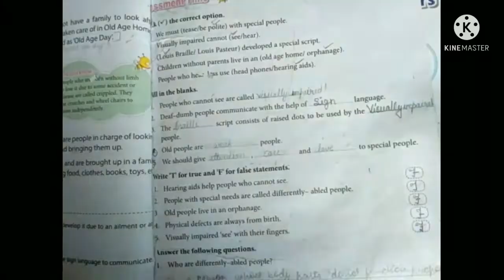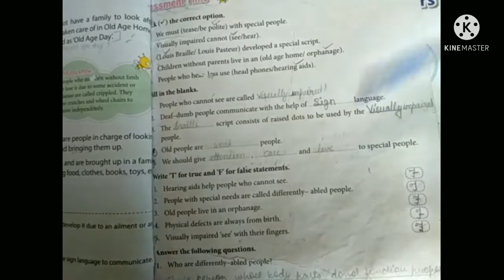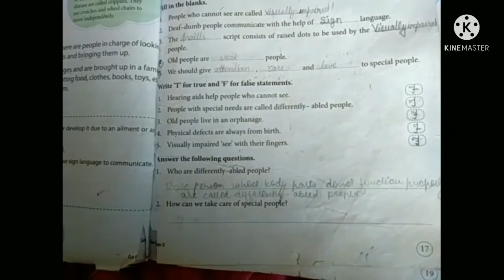class 3 sub. evs ch. 2 activities